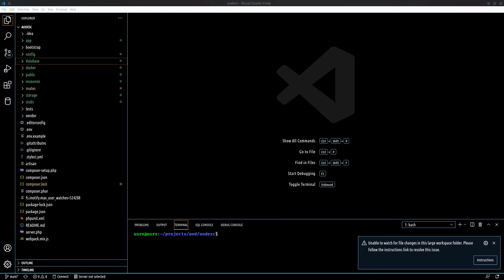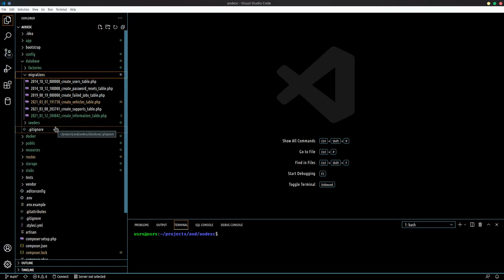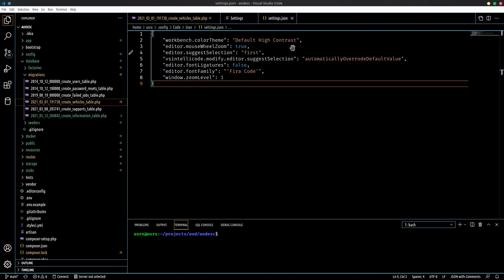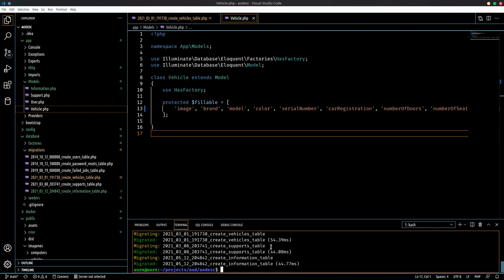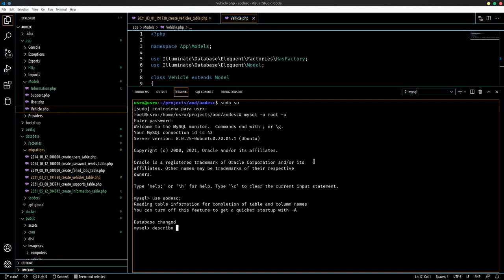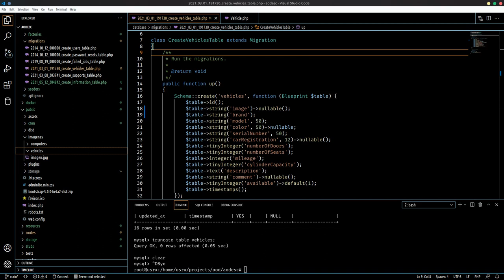Agregar Imagen a módulo Parte 1